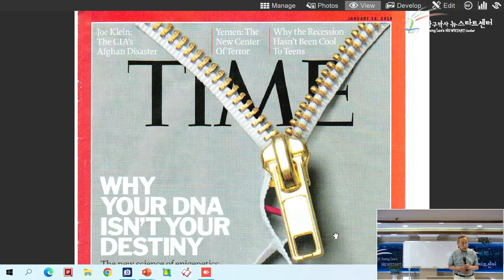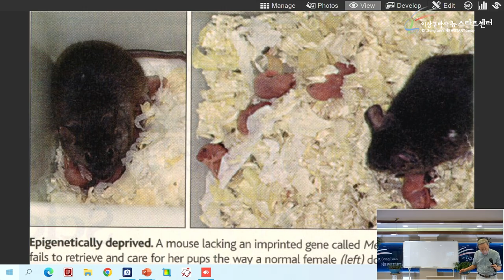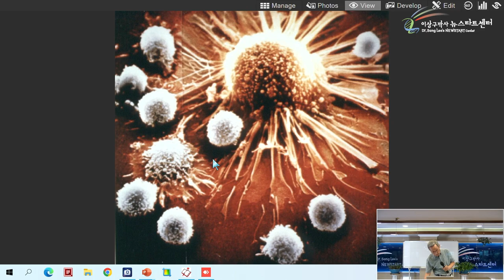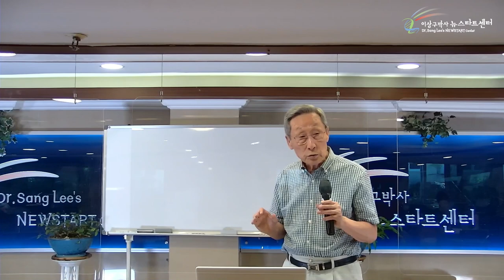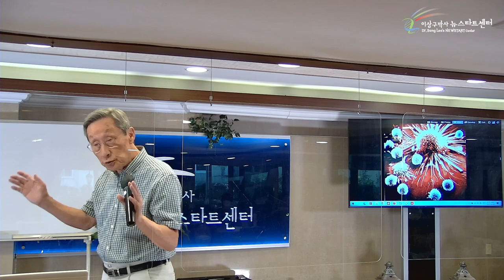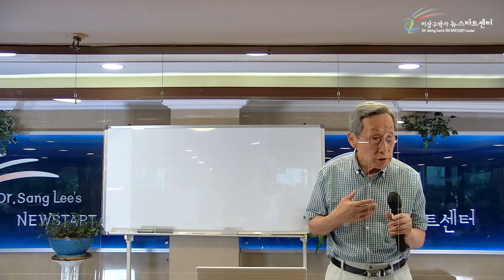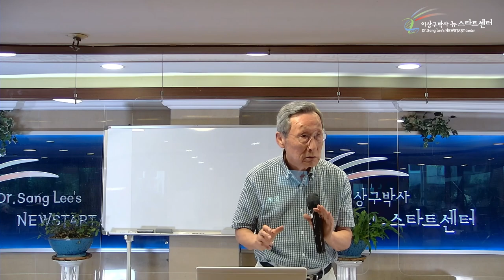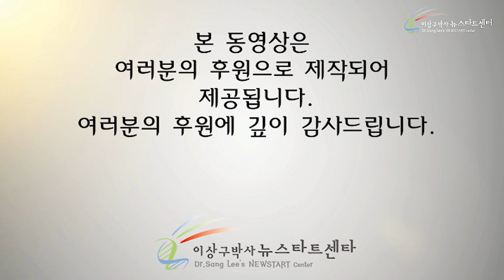[8강] 최고의 항암치료는?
00:00 최고의 항임치료는?